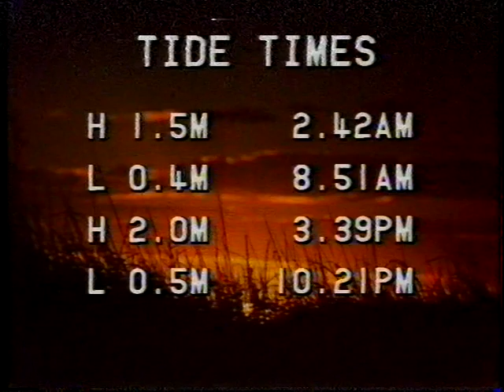ABC TV Brisbane/QLD weather report 1980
How cute is the opening tune to these ABC weather reports from the early 80's? Max Carmichael does the presentation.